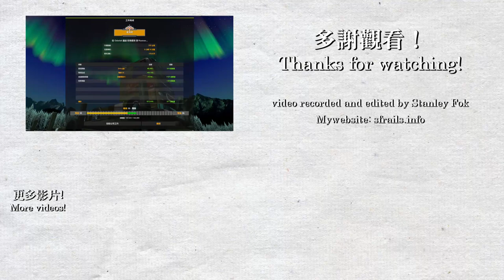【Euro Truck Simulator 2】#10 MAN TGX Euro 6 (1.34 更新)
官方的MAN TGX Euro 6終於到來，Renault Range T的發佈應該不會很遠久吧？

影片中使用的主要mod:
SiSL mega pack: